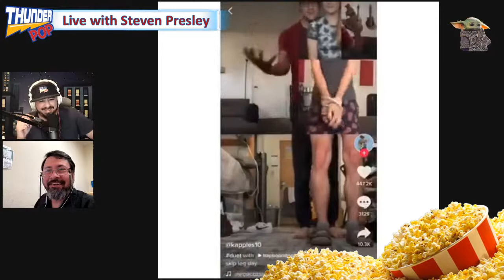Invincible Season 2 Predictions: The Thunder Pop Show(Live!) (Ep 147- Season 6)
Is 'Invincible' the best superhero series of the year? Or is it the best series period? For those of you who don't know, Invincible is an animated, adult superhero series that follows a high schooler named Mark Grayson as he adapts to his newfound powers and the world of superheroes around him. However, the twist and turns rival other great groundbreaking shows like Ozark and Mr. Robot. Put on your seat belt as we react to season one and layout early predictions for season 2.

Special thanks to our panel and co-host Feed the Reed Charles.

Translated titles:
Predicciones de la temporada 2 de Invincible: The Thunder Pop Show (¡En vivo!) (Ep 147-Temporada 6)

Invincible Season 2 Predictions: Die Thunder Pop Show (Live!) (Ep 147-Staffel 6)

Prédictions Invincible Saison 2: The Thunder Pop Show (Live!) (Ep 147-Saison 6)

第2季无敌预测：雷电流行乐表演(Live！)(Ep 147-第6季)Invincible

Walang talo sa Mga Prediksiyon sa Season 2: The Thunder Pop Show (Live!) (Ep 147-Season 6)

Previsioni Invincible Stagione 2: The Thunder Pop Show (Live!) (Ep 147-Stagione 6)

無敵のシーズン2の予測：サンダーポップショー(ライブ！)(Ep 147-シーズン6)

Прогнозы на 2-й сезон Invincible: The Thunder Pop Show (Live!) (147 серия-6 с